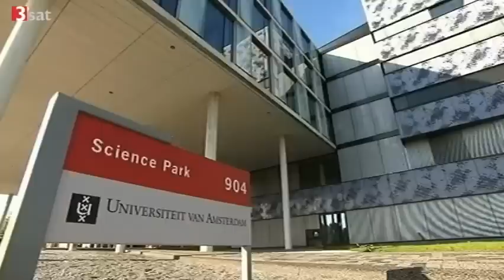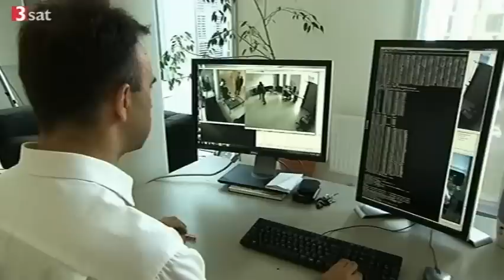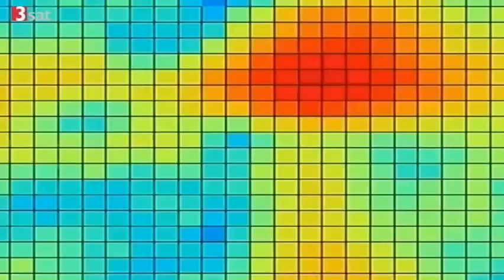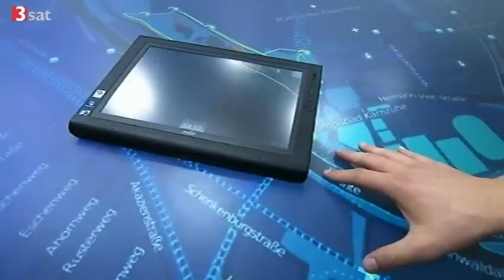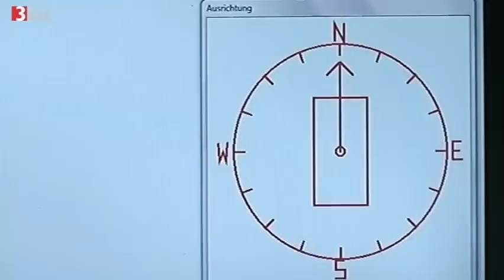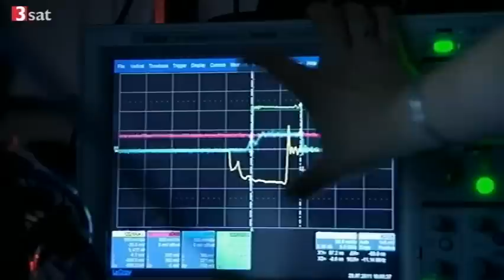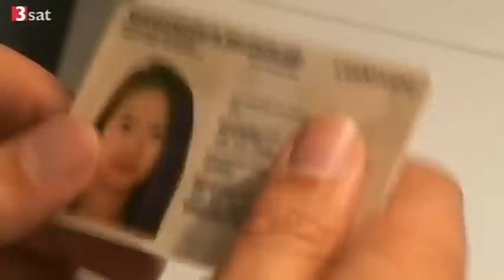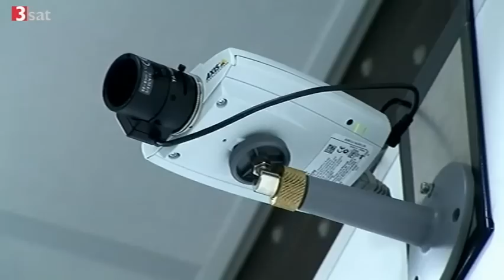Überwacht? Mit Sicherheit! - 3sat - Doku